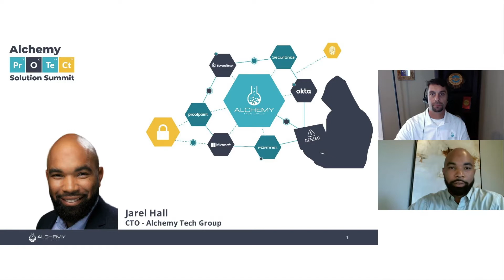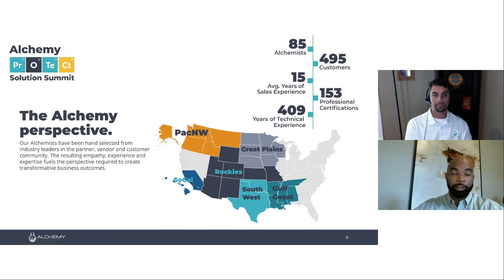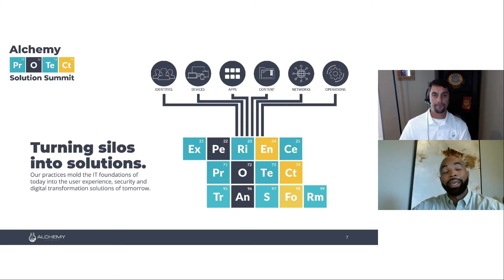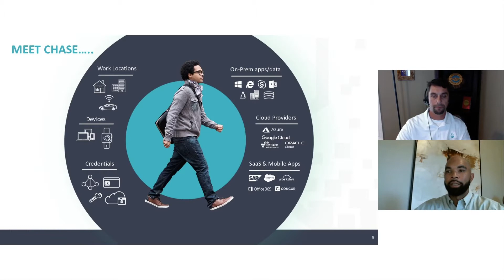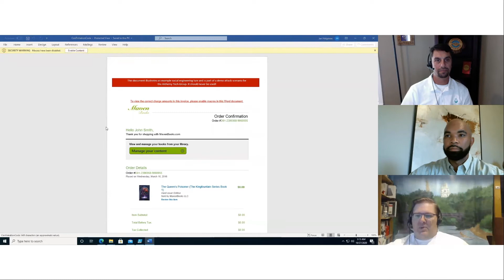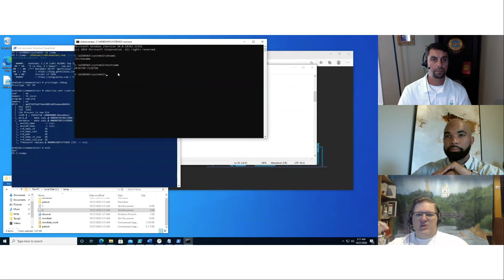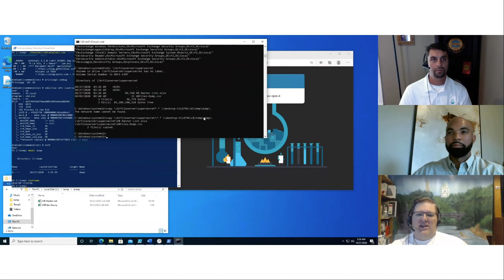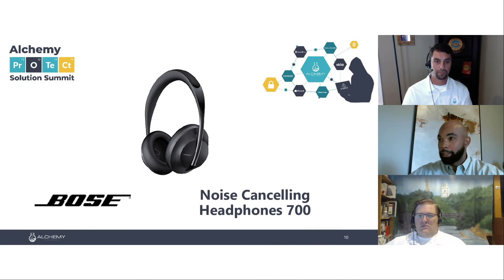Alchemy Solution Summit: Protecting the Modern Workspace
Alchemy sets the stage for this simulated attack and how a comprehensive solution works to protect your business.